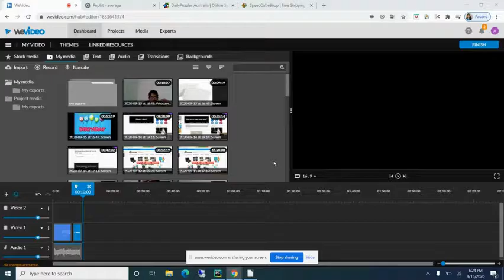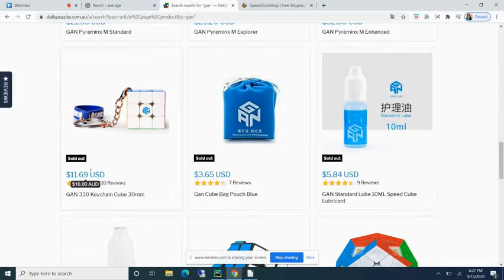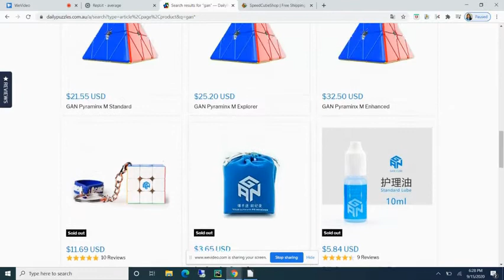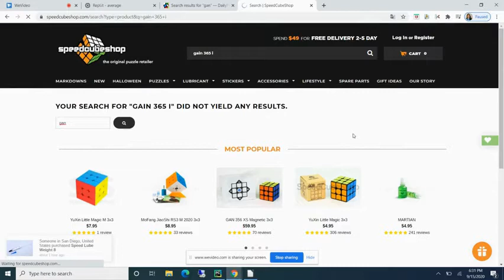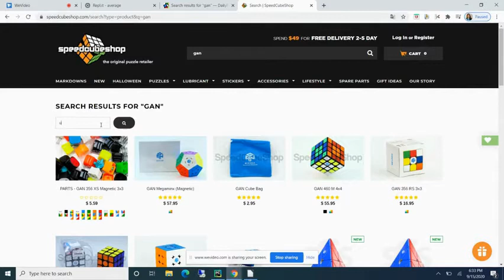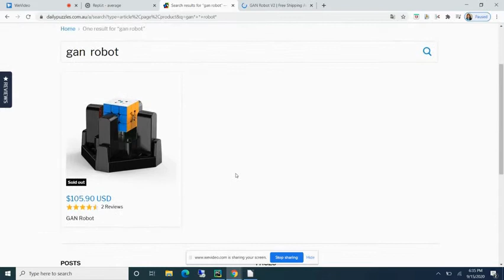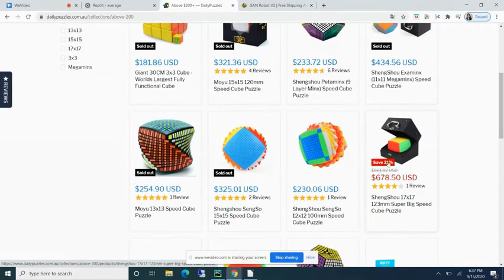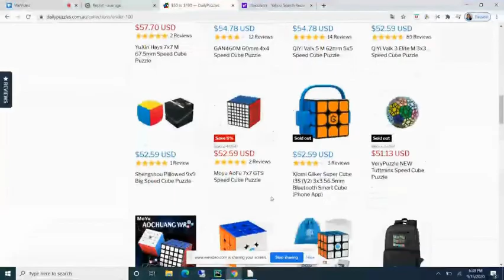Daily Puzzles vs Speed Cube shop